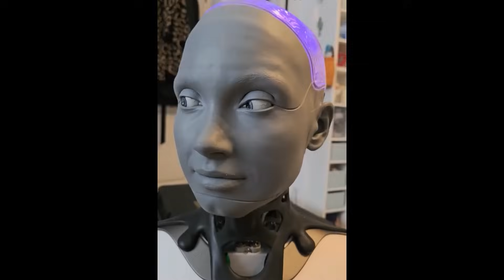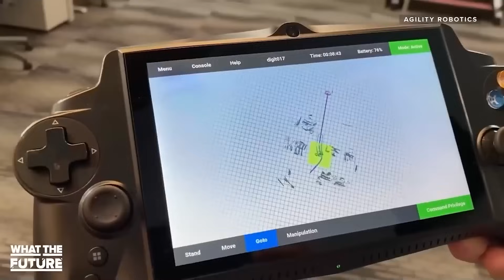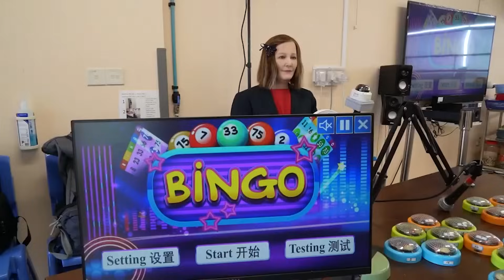The Hidden Power of Human-Robot Potential